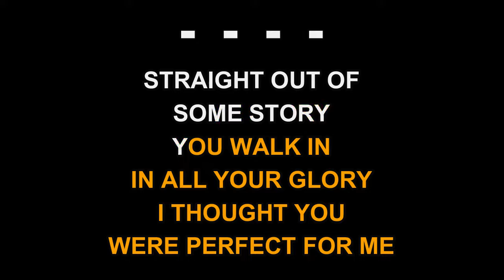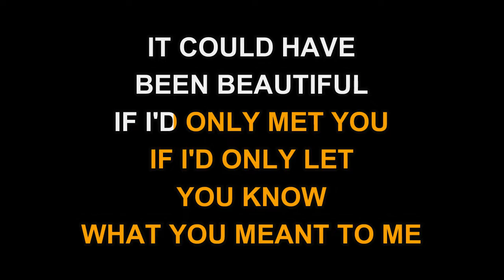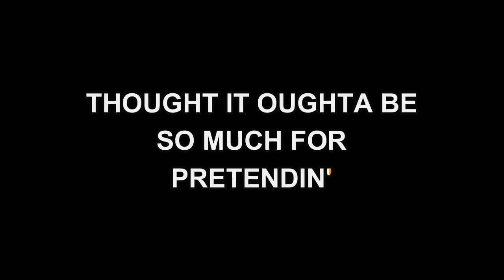Bryan White - So Much For Pretending (Karaoke EZ Sing)